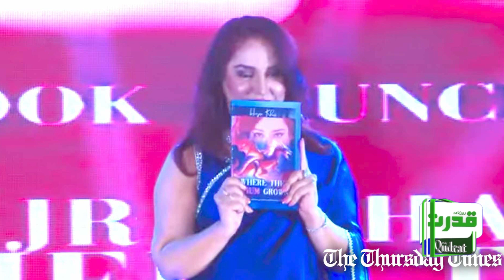"Imran Khan's 'Friendship Plus' Unveiled in Hajra Panizai's Explosive Book | Exclusive Evidence!"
"Imran Khan's 'Friendship Plus' Unveiled in Hajra Panizai's Explosive Book | Exclusive Evidence Revealed!"
عمران خان سے ’دوستی پلس‘ تھی، کتاب میں جو لکھا ثبوت موجود ہیں، ہاجرہ پانیزئی